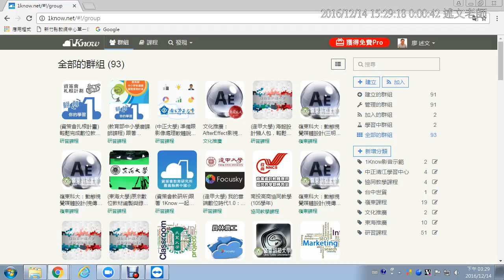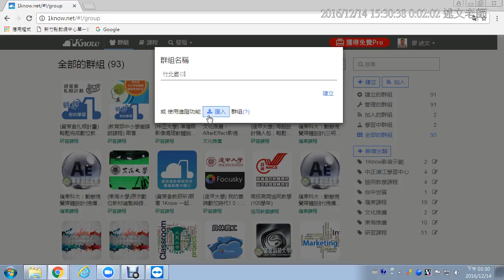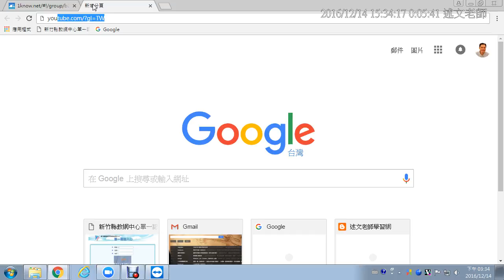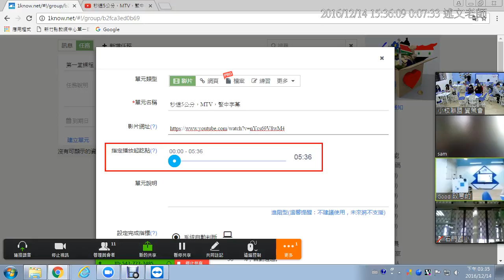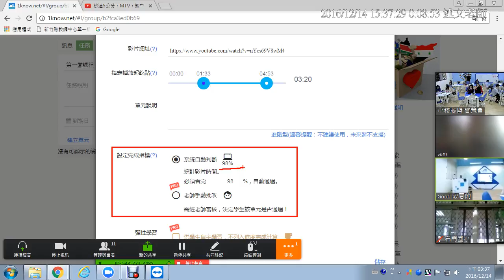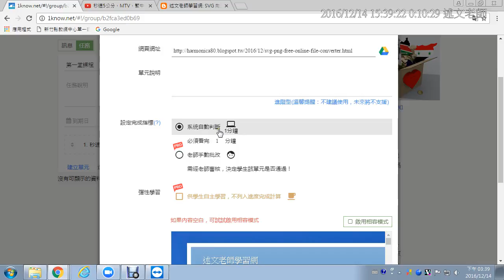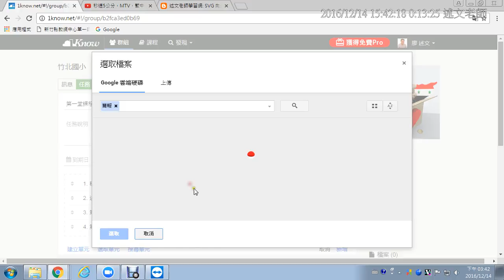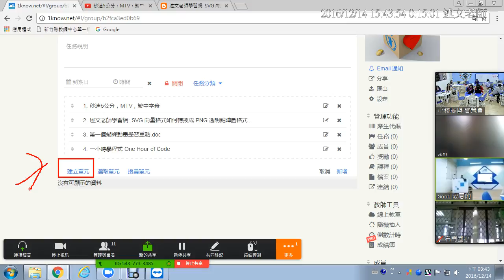10：在 1Know 平台實際操作：建立群組與建立影片、網頁、雲端硬碟單元教材